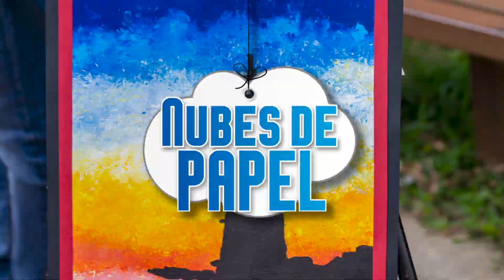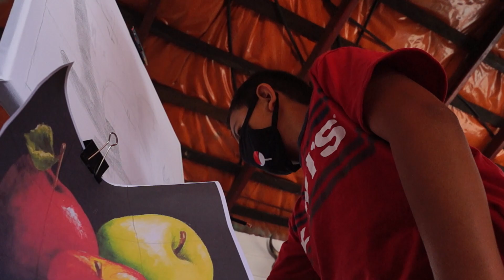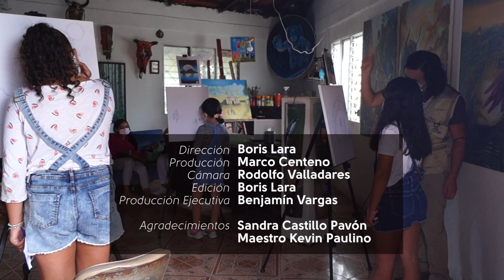Nubes de Papel NIÑOS QUE BRILLAN